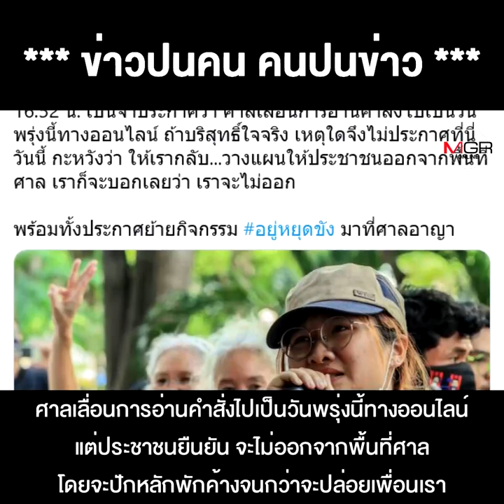ปล่อยข่าว "เพนกวิน" อาการหนัก ถ่ายเป็นชิ้นเนื้อ พร้อมยกขบวนไปกดดันศาล ให้ปล่อยตัวชั่วคราว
ปล่อยข่าว "เพนกวิน" อาการหนัก ถ่ายเป็นชิ้นเนื้อ พร้อมยกขบวนไปกดดันศาล ให้ปล่อยตัวชั่วคราว สุดท้ายวืดเหมือนเดิม !!